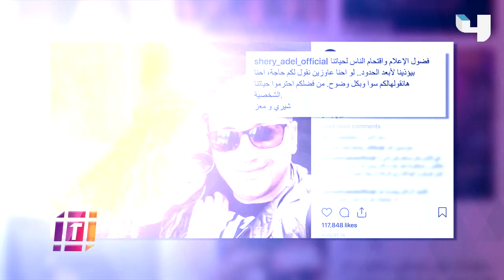بحضور نجوم الفن جوائز نايل دراما عن حصاد أعمال 2018 الدرامية وظهور مميز لشيري عادل